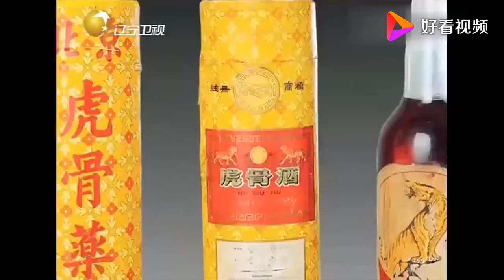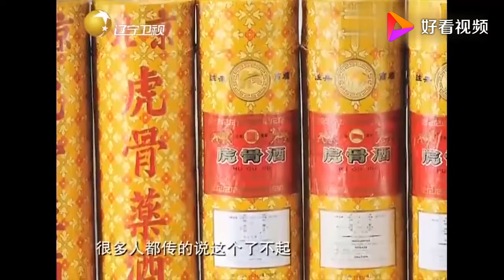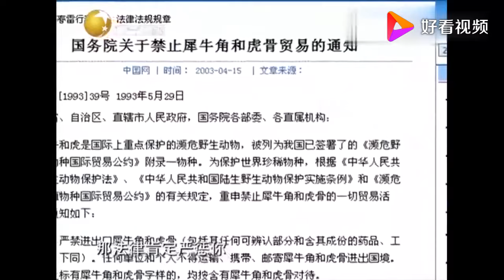老梁揭秘系列-東北虎究竟有多烈性？有些自殺，還有些自殘！！老梁的分析真是一針見血